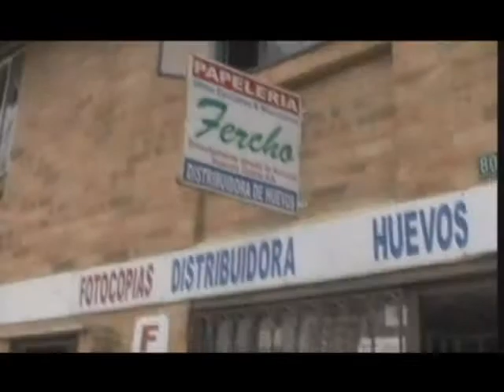Acuerdos para la Prosperidad - Agua Villavicencio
En el tema de agua y saneamiento básico, La Ministra de Ambiente, Vivienda y Desarrollo Territorial anuncia que se consolidaran reformas estructurales para que más colombianos disfruten del preciado líquido, a la vez que se dio a conocer el estado actual del Plan Departamental de Agua del Meta.